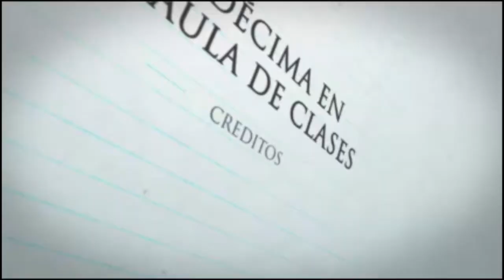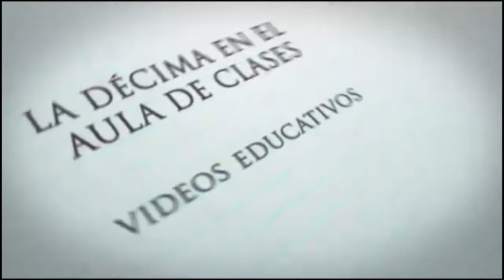LAZARO CANTERO EN SABANANUEVA 2014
El juglar Lázaro Cantero interpreta una décima de ocurrencia en la tertulia festivalera la cual se realizó  en el marco del encuentro de decimeros realizado el pasado mes de marzo de 2014 en el corregimiento de Sabana  Nueva, municipio de San Pelayo, departamento de Córdoba, república de Colombia.